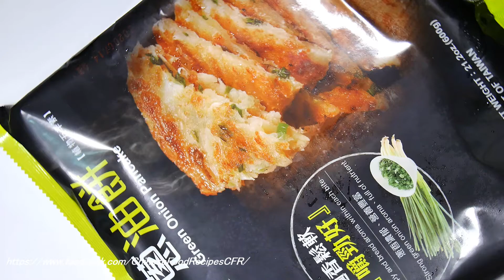Scallion cake蔥油餅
Chinese food cooking recipes easy teaching